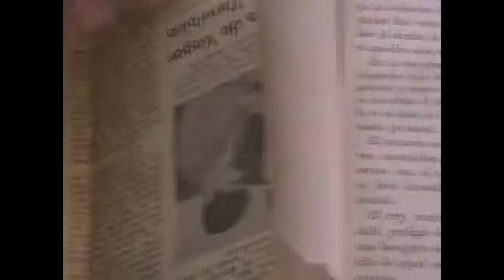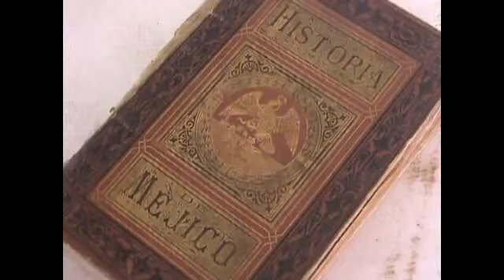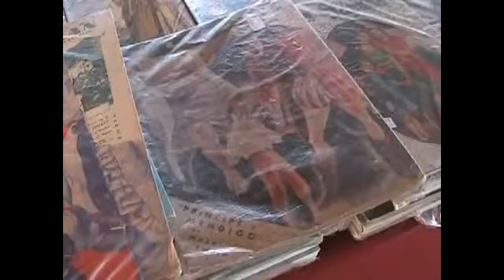MUESTRA FERIA DE LIBRO TEXTO SOBRE LA HISTORIA DE MEXICO DE MÁS 140 AÑOS